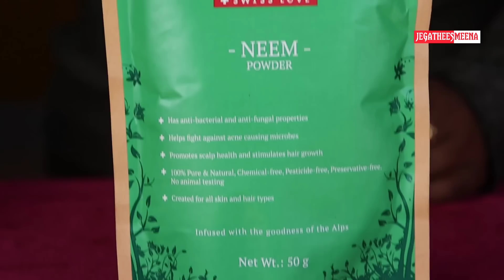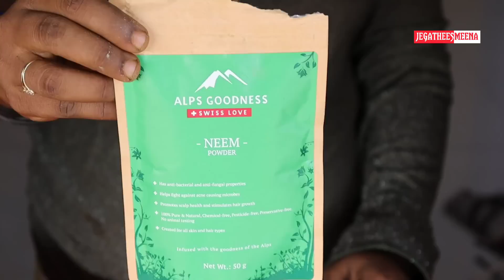😱இது ஒன்னு போதும்🔥 உங்க முடி கொட்டாமல் நீளமா வளர Best Super Hair Mask / Jegathees meena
ALPS GOODNESS BUY 1 GET 1 on 5th & 6th July😍